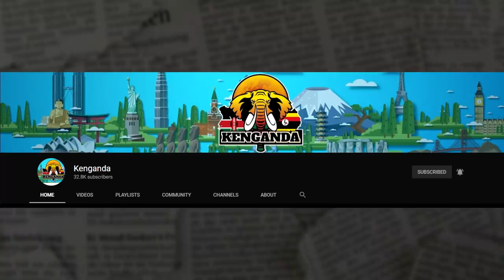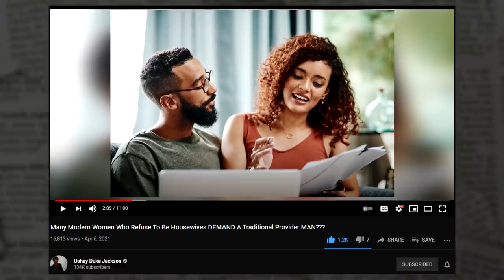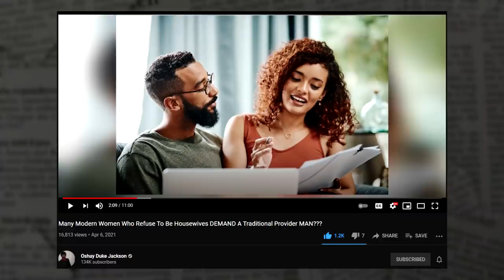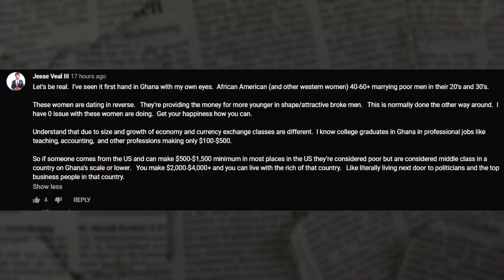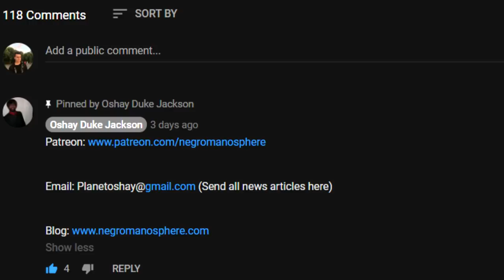Some Older Sistas Are Spending Money on Younger Athletic Black Men...But Do They Respect THEM???